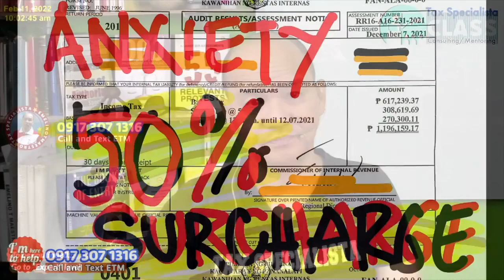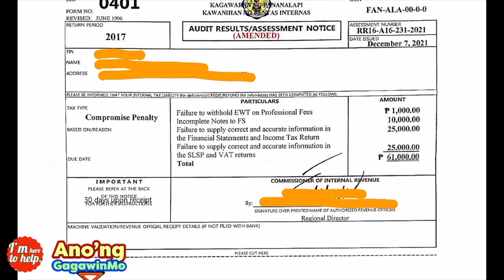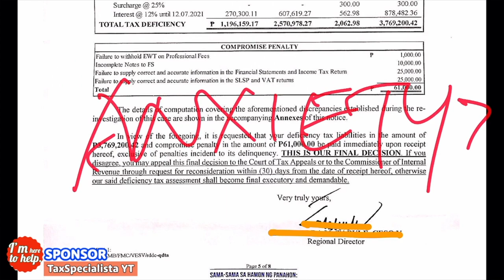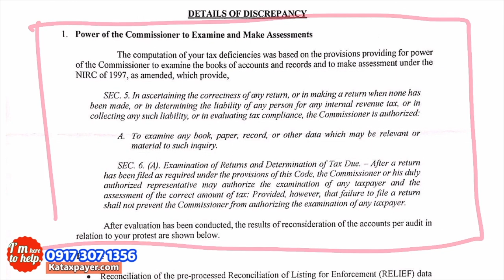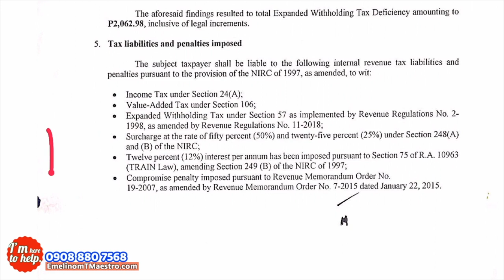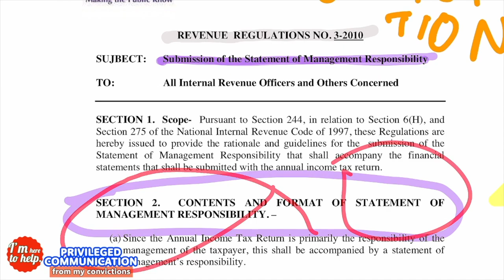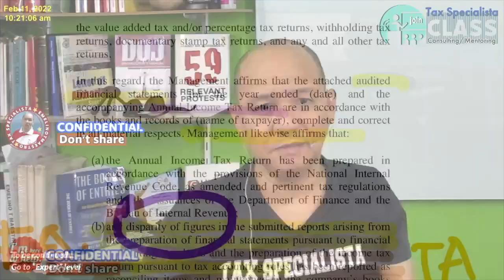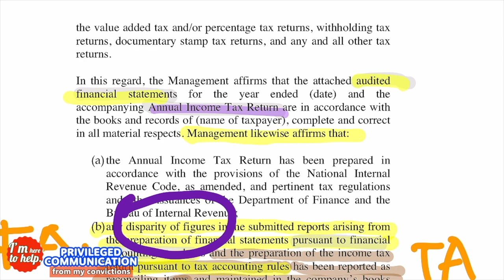Financial statements created the 50% surcharge in BIR deficiency tax assessment BIR form 1905